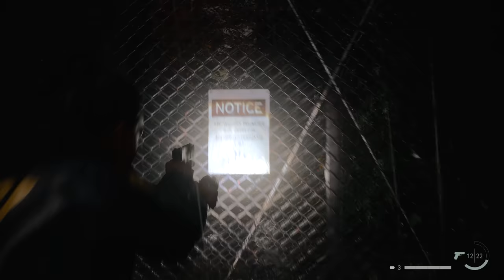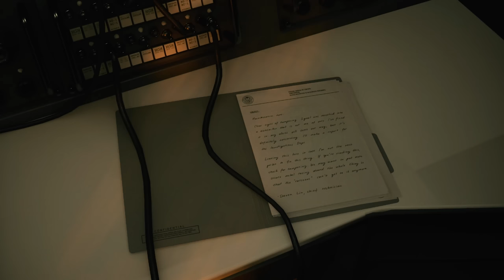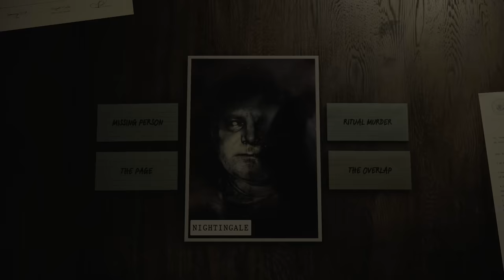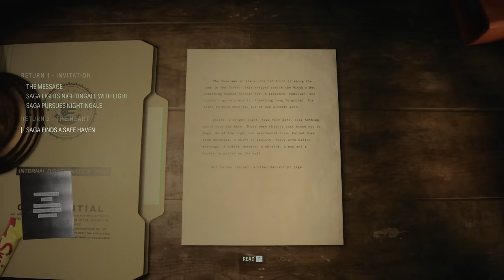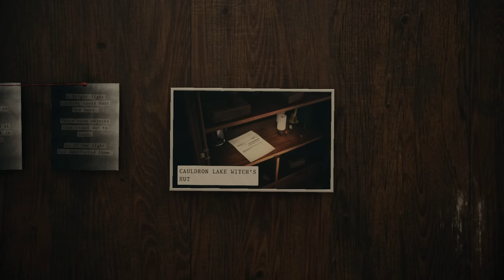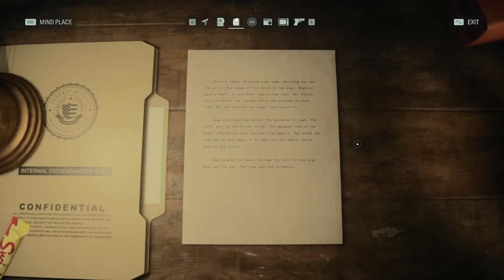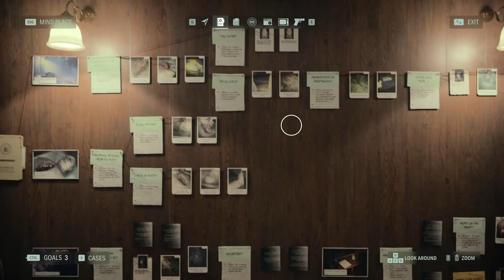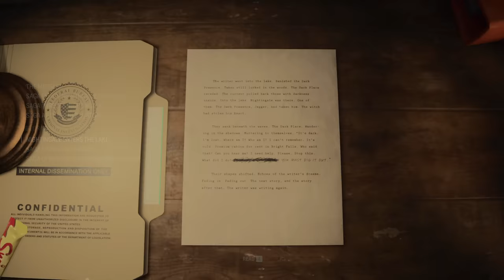Show Me The Terror | Let's Play ALAN WAKE 2 Blind Part 4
We're here with Alan Wake 2 PC gameplay! In Return 2 of this blind playthrough/walkthrough, Saga finds Nightingale's Heart.
► More Alan Wake II | If you enjoyed the video, consider leaving a like and/or comment as support!

► Alan Wake 2 Story Synopsis